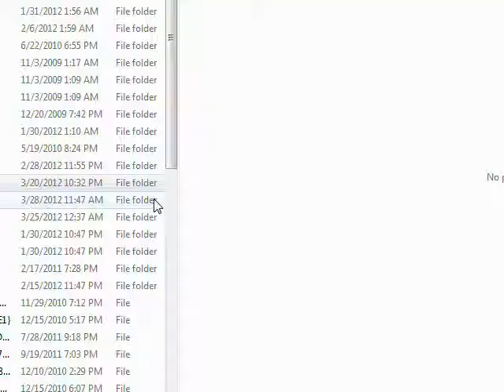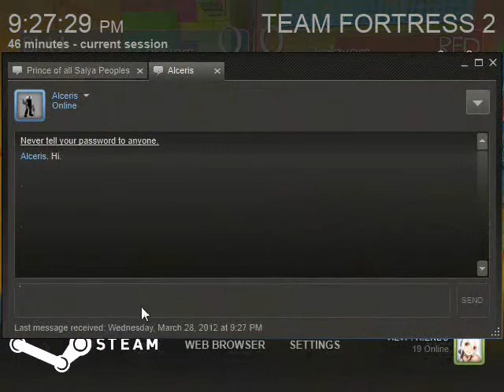What happens when you don't play Tf2 as a team.wmv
Don't let this happen to you kids.